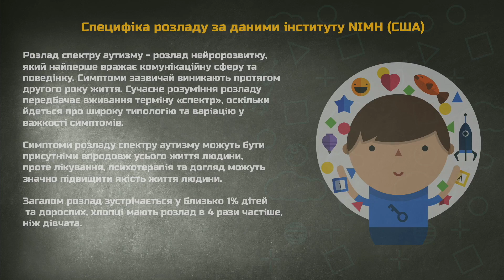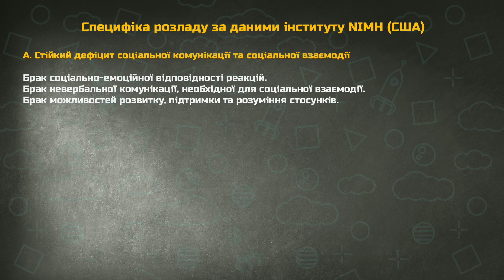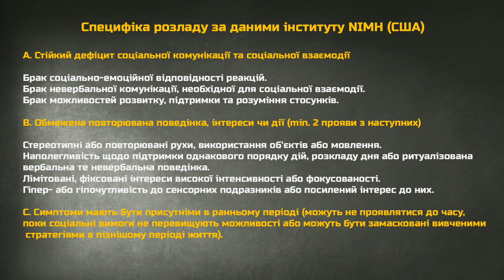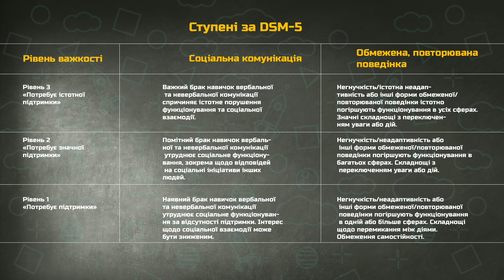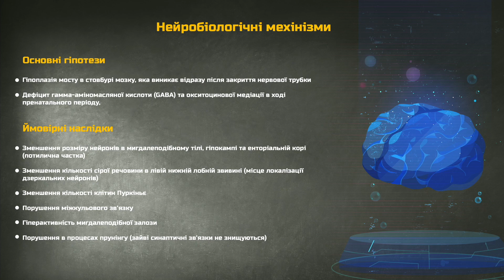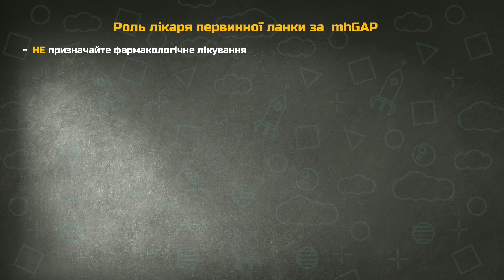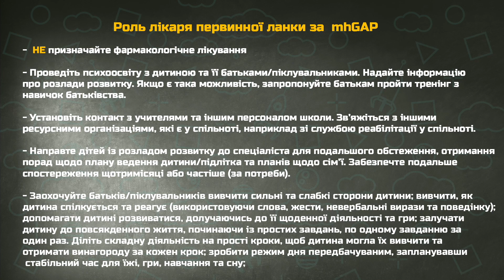16. Розлади спектру аутизму